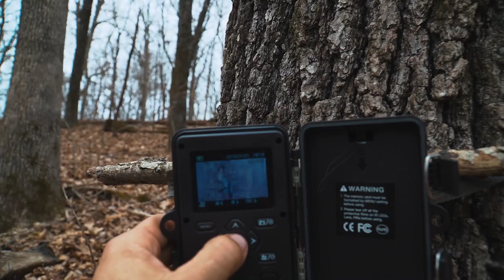Building Tiny House WALLS / OFF GRID Self Reliance / Living in a Canvas Tent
Watch all the adds, comment and Thumbs Up the video!

Jason Crocker
KANSAS, OK 74347